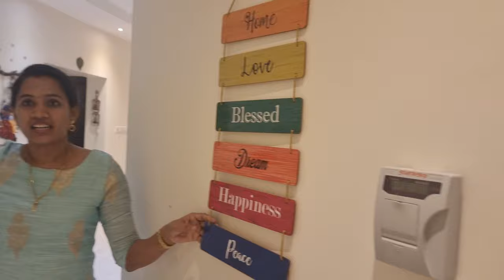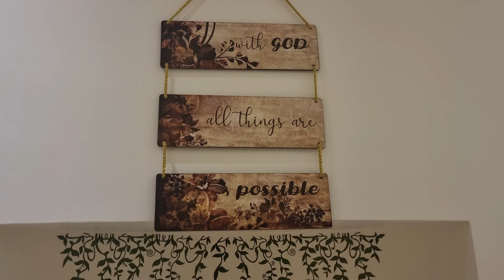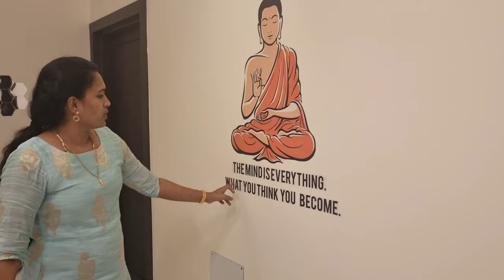New Home Tour/ Muscat/Priyaram vlogs